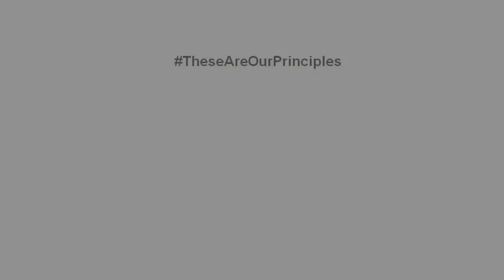TheseAreOurPrinciples | Hector MacQueen - Scottish Law Commissioner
Hector MacQueen, Scottish Law Commissioner, features in TheseAreOurPrinciples – a campaign by The Glass Network and the Law Society of Scotland to promote LGBT+ equality in the workplace.

Leading public and legal figures set out key principles of law and facts about LGBT+ equality in the workplace, with each asking ‘These are our principles – what are yours?’ in a series of videos.
TheseAreOurPrinciples is a campaign which encourages everyone regardless of sexual orientation or gender to support diversity in the workplace. Sharing this message online is more than a sentiment – it is a visible signal of a law firm or solicitor’s commitment to raising the standards which benefit everyone in the profession regardless of their gender identity or sexual orientation.

Follow @GlassNetworkSco and @Lawscot on Twitter for more